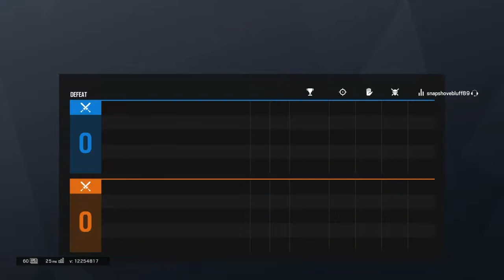Rainbow Six Siege : Fake Plats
Don't ya just love em ?